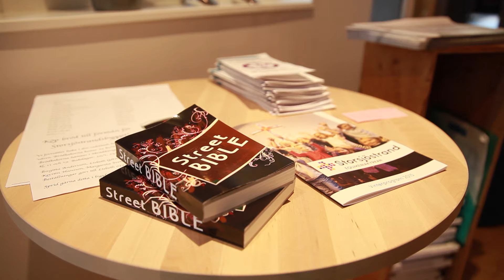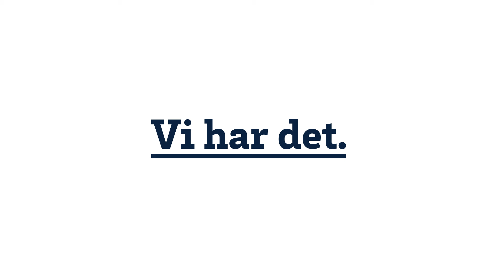Tingstad - Storsjöstrandkyrkan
"Vi beställer allt från skurtrasor till nattvardsvin faktiskt."   Lena Johansson, Storsjöstrand

Storsjöstrand är en nybyggd församling utanför Alingsås. Se filmen om deras församling och hör dem berätta om hur inköpsarbetet fungerar.